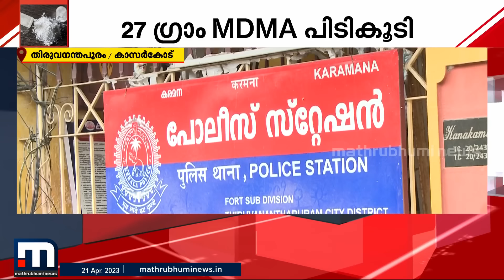സംസ്ഥാനത്ത് വൻ ലഹരിവേട്ട; തിരുവനന്തപുരത്തും കാസർഗോഡും കണ്ടെടുത്തത് രാസലഹരി | MDMA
തിരുവനന്തപുരത്തും കാസർഗോഡും വന്‍ ലഹരി വേട്ട

Happy viewing!